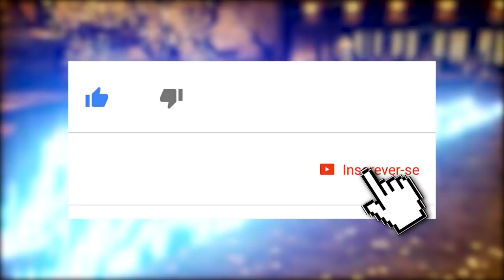SAMURAI SHODOWN: MODO REVOLUCIONÁRIO E UM PREQUEL?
No vídeo de hoje comentamos sobre as novidades de Samurai Shodown e o novo Dojo, que promete ser bem inovador e irá possibilitar que os jogos aperfeiçoem ainda mais suas habilidades.